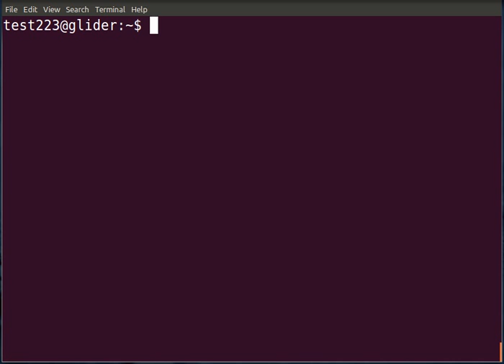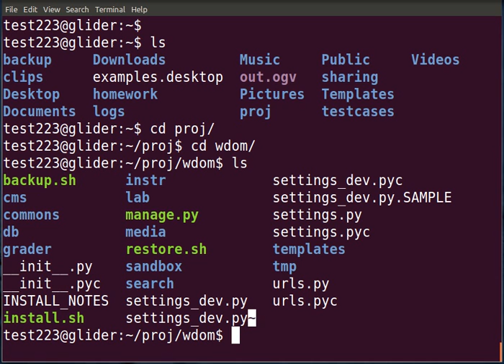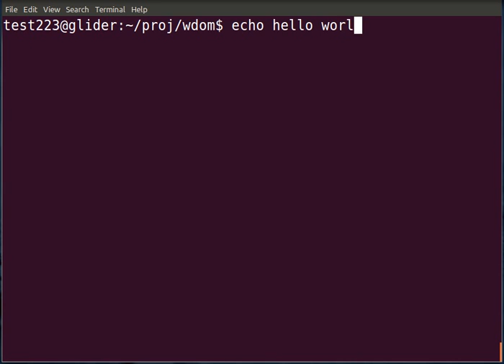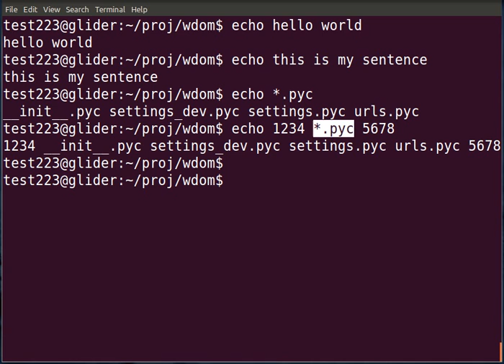แนะนำ unix ตอน 2: glob และการกระจายคำสั่ง (1)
ยกตัวอย่างการใช้ pattern เพื่อแทนชื่อไฟล์ และอธิบายการทำงานของ command expansion/substitution